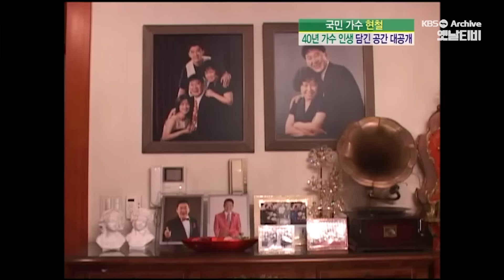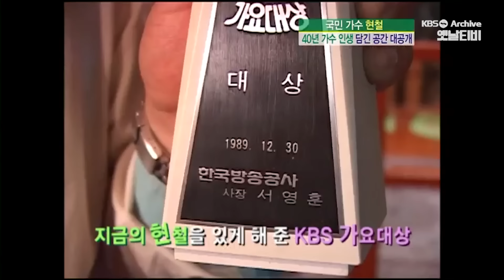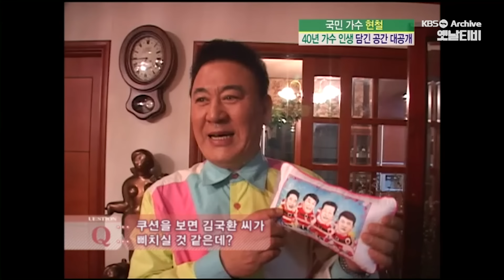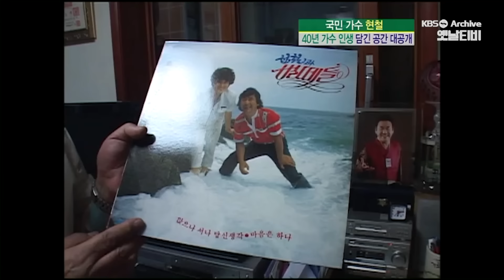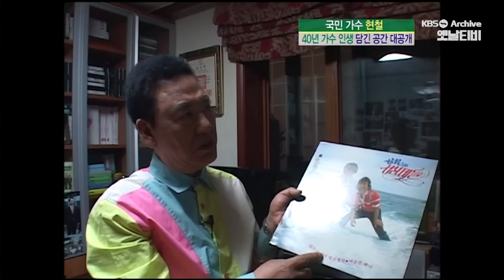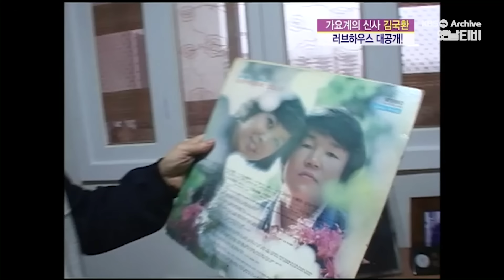[현철특집] 20년 우정, 현철&김국환 | 여유만만 | 20100331 KBS방송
20년 우정, 현철&김국환 | 여유만만 | 20100331 KBS방송
▶연출: 손영룡, 권효선 / 작가 : 송인혜, 이수련
▶출연: 최원정, 박수홍, 현철, 김국환